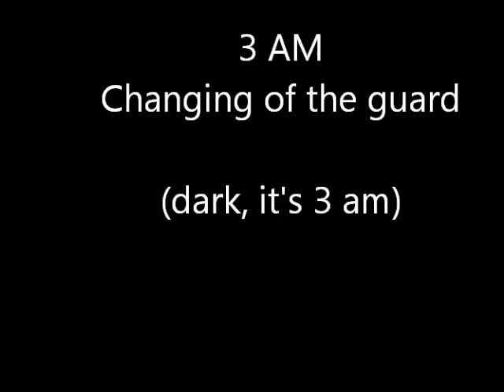Greyhound, changing of the guard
3 am, couch ritual, video is dark.